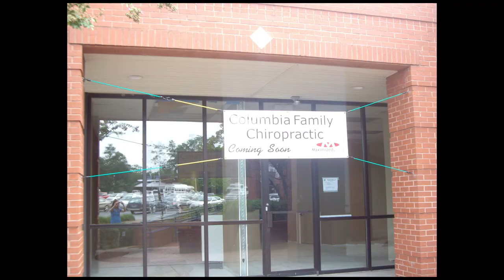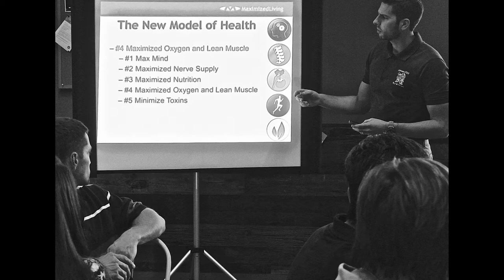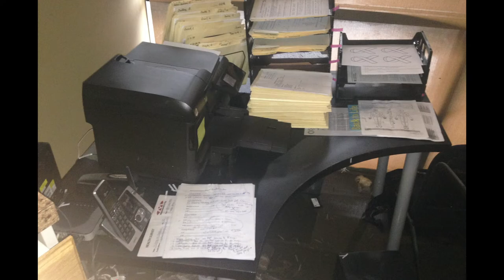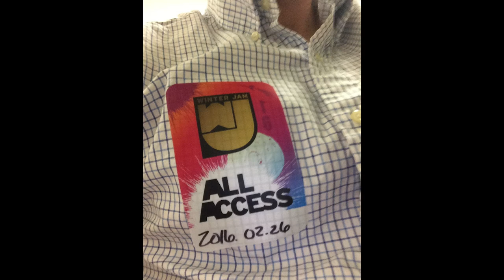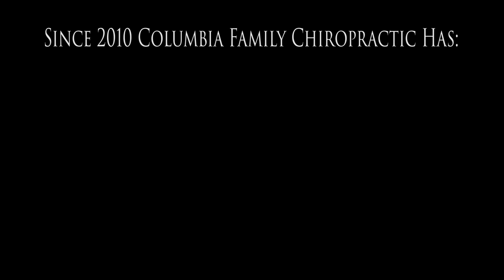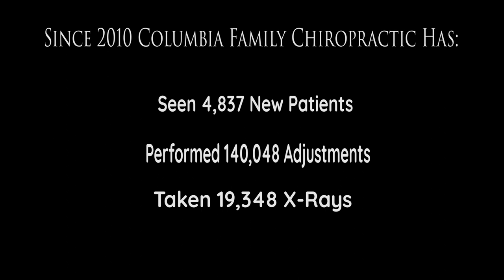10 Year Anniversary of Columbia Family Chiropractic (Documentary Short)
On October 10, 2010 Columbia Family Chiropractic Opened its doors to serve its first patients in Columbia. It was just Dr. Tom Stetson and his loyal wife Lindsay then but has since expanded into 15 employees across 2 offices.

We invite you to celebrate this milestone with us as we welcome in the next 10 years of helping the community reach their health goals!